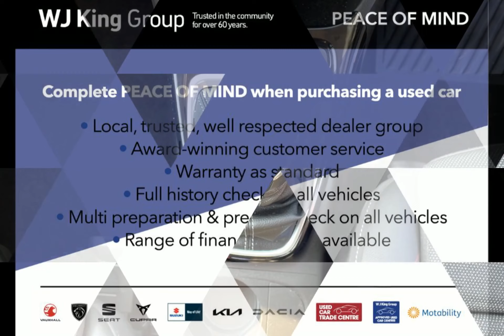WJ King are pleased to offer BP70JGZ at an amazing price